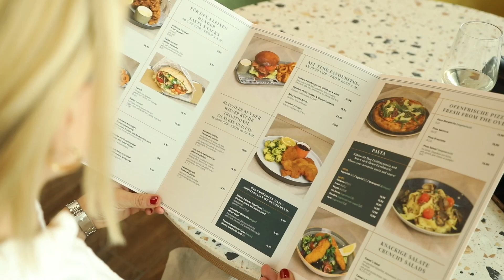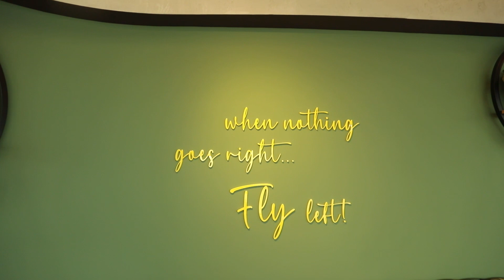Der Zugvogel - Panorama-Restaurant am Flughafen Wien